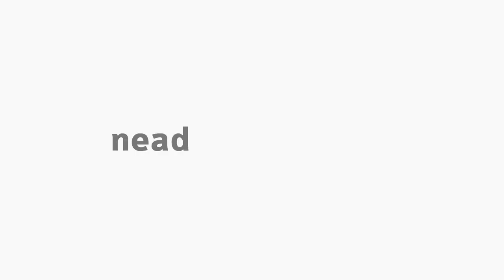[LIBRAS] Boas-vindas | Especialização em Libras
Boas-vindas ao curso de especialização em Libras na modalidade EaD da Universidade Estadual do Centro-Oeste com a coordenadora da pós-graduação, professora Elenir Guerra, e a professora Silvia Ross, integrante da equipe multidisciplinar do Nead/UAB Unicentro.